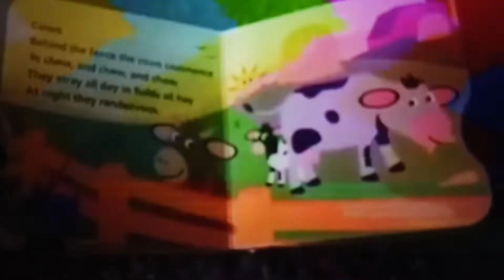YTP: My Fanfun's TV "Collab Entry"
Uncle Fallon TV